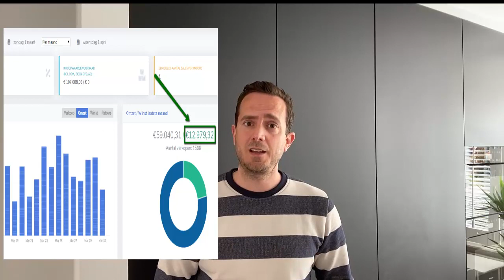€35000 per maand op BOL.com verdienen - Online Geld Verdienen (in 2021)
Claim nu mijn nieuwe boek: "Alles wat je moet weten over verkopen via Amazon" GRATIS. Je betaalt alleen verzend- en administratiekosten. Bestel snel

€35000 per maand op BOL.com verdienen  - Online Geld Verdienen (in 2021). Wil jij weten hoe je een echte winstgevende Amazon/BOL business kunt bouwen?
Bekijk dan mijn gratis training door op de volgende link te klikken
In deze “€35000 per maand op BOL.com verdienen” ga ik je laten zien dat er veel misleidende video’s op het internet te vinden zijn over geld verdienen via Bol/Amazon. Dit moet je zien!
Ik ben benieuwd naar jouw mening. Laat even een comment achter met wat je van de video vindt.
CLAIM NU GRATIS MIJN BOEK VEROVER EUROPA VIA AMAZON
🔗CONNECT MET MIJ OP SOCIAL MEDIA🔗
Marco Coninx is schrijver van het boek verover Europa via Amazon, Amazon expert en eigenaar van diverse internationale opererende webshops. Sinds 2014 verkoopt hij zeer succesvol zijn producten via Amazon in heel Europa en Amerika. Als Amazon expert geeft hij via zijn advies en cursussen over hoe je een succesvolle business op Amazon kunt bouwen.